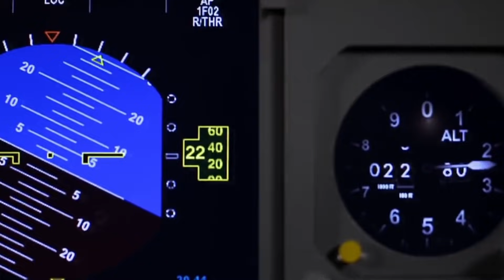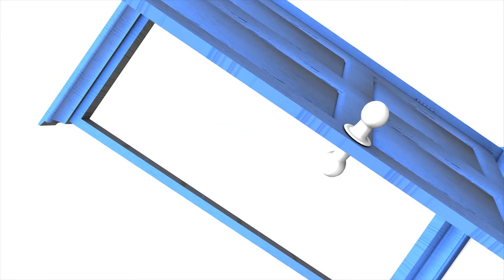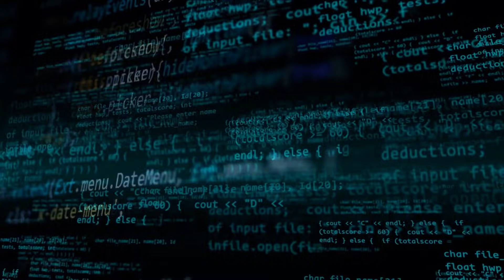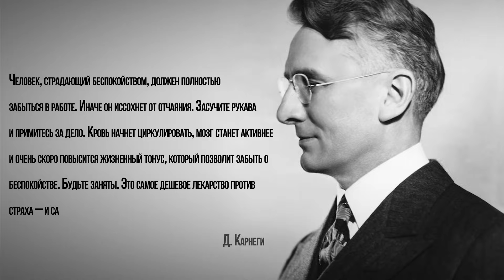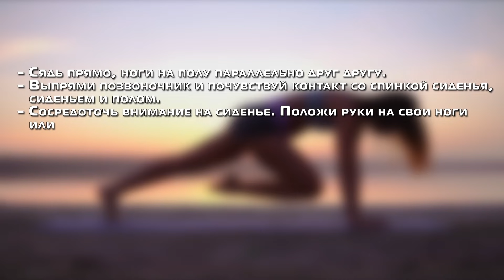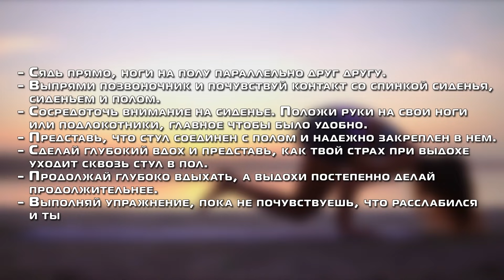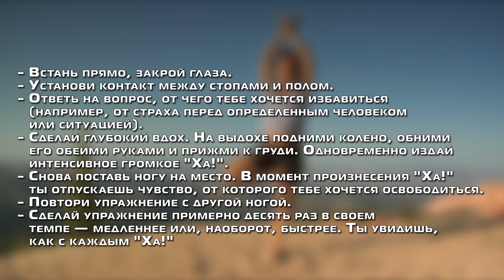12 Способов Избавиться От Любого Страха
С вами tophype и в этом выпуске мы покажем вам 12 способов избавиться от любого страха топ